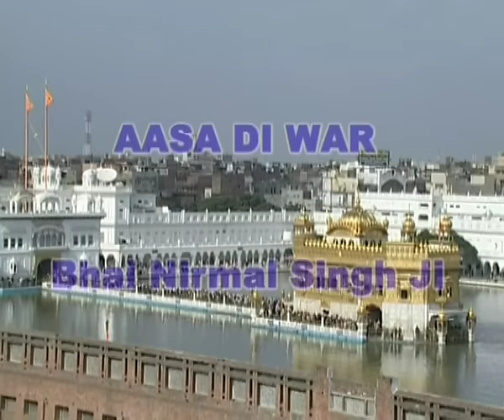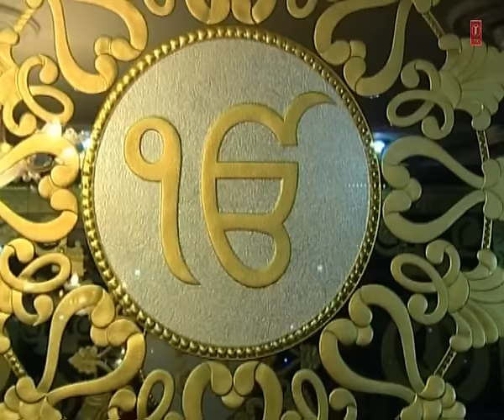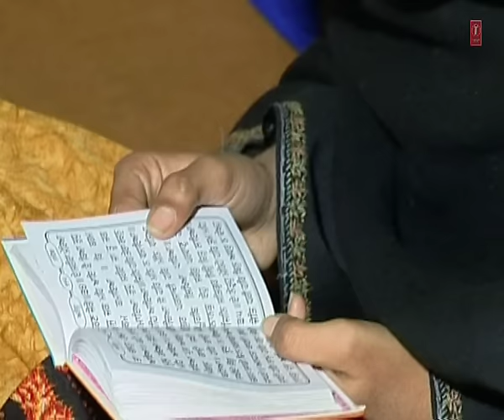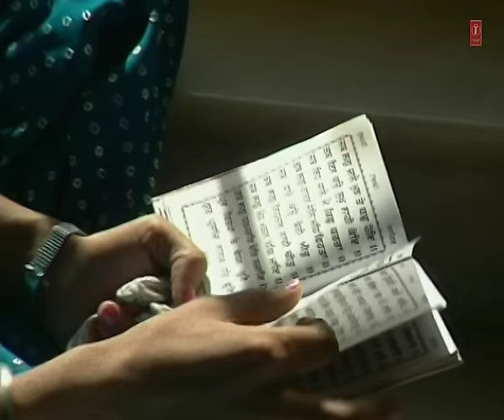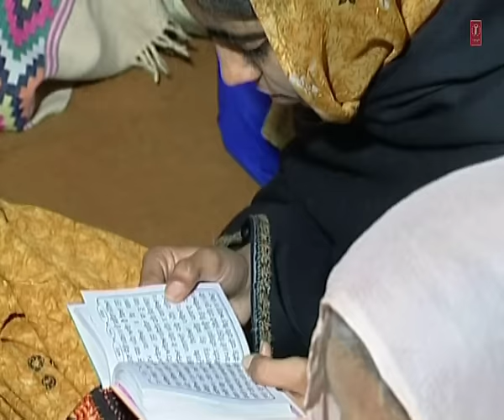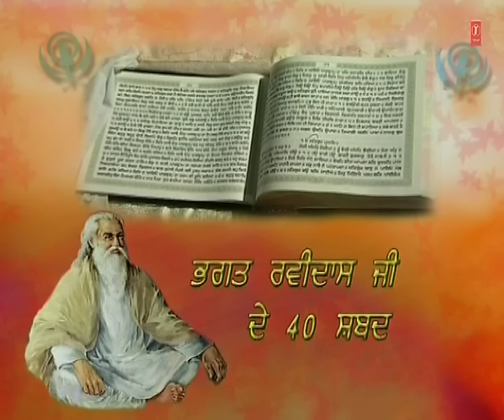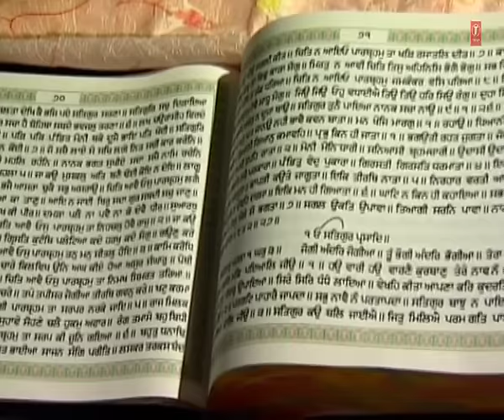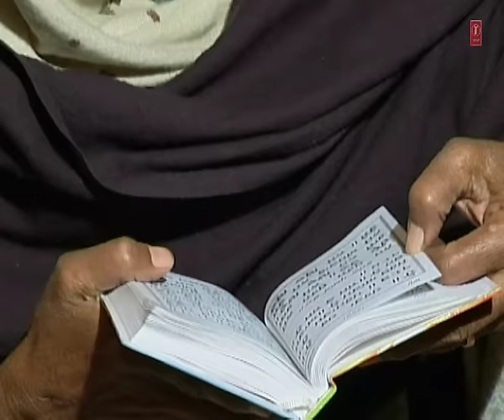Bhai Nirmal Singh Ji | Asa Di War | Shabad Gurbani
Track: Asa Di War
Album: Asa Di War Part - 1&2
Singer: Bhai Nirmal Singh Ji (Hazoori Ragi Sri Darbar Sahib, Amritsar)
Music Director: Bhai Nirmal Singh Ji (Hazoori Ragi Sri Darbar Sahib, Amritsar)
Lyrics: Traditional